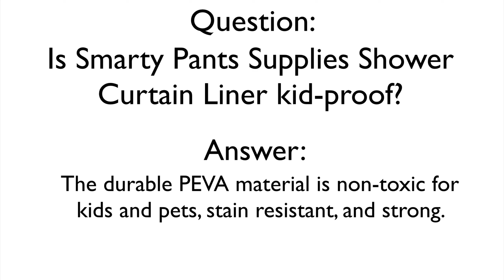Is Smarty Pants Supplies Frosted Shower Curtain Liner kid-proof?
The durable PEVA material is non-toxic for kids and pets, stain resistant, and strong. Things happen and kids will be kids, but we’ll do what we can to make your job easier. Easy to clean, eco-friendly, and strong enough to handle what life throws at you.
For more information on our extra heavy gauge shower curtain liner go to our website at SmartyPantsSupplies.com or go to our product listing on Amazon.com for more specific product information or Frequently Asked Questions about our Shower Curtain Liners.